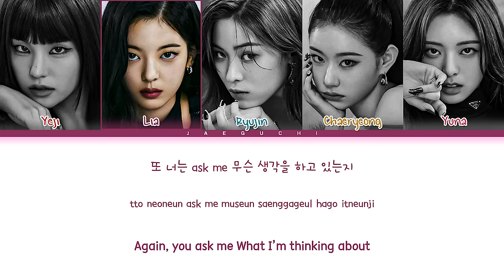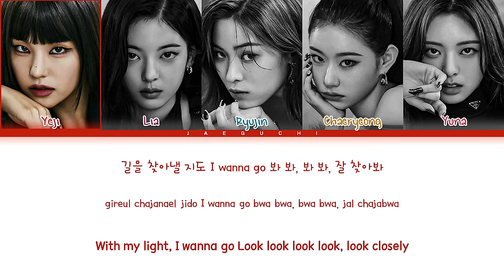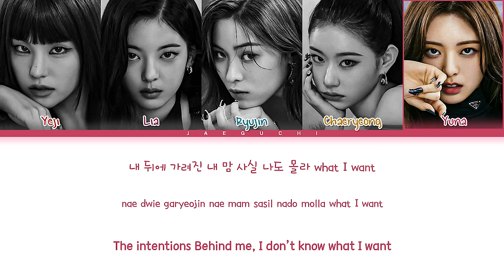ITZY CHESHIRE Lyrics (있지 CHESHIRE 가사) (Color Coded Lyrics)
• Artist: ITZY (있지)
• Song ♫: CHESHIRE
• Album: CHESHIRE
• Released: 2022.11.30